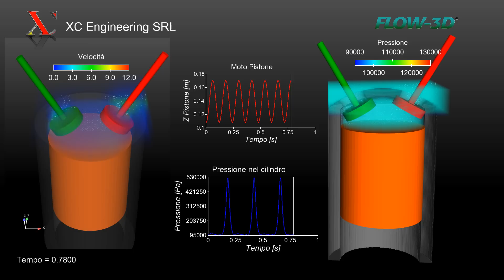4 Stroke Single Cylinder Engine Simulation with Flow-3D by XC Engineering - Motore Monocilindrico 4T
CFD simulation of a 4 Stroke single cylinder engine, performed with Flow3D. Notice that the combustion phase is not included in the simulation. The simulation has been designed and performed by XC Engineering staff in Cantù(CO), Italy.